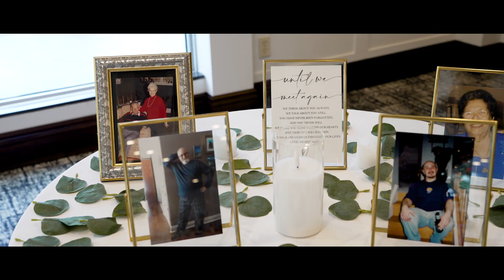Nicole & Coltin's Wedding Highlight Film | Listowel Golf Club